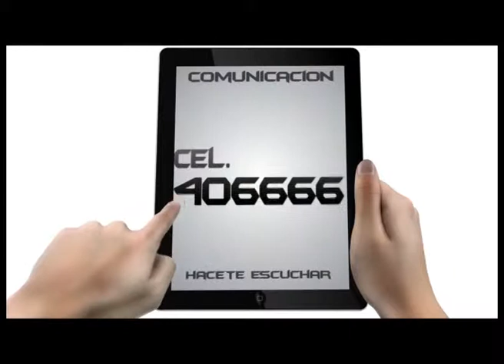22 NOVIEMBRE 02 134 ANIVERSARIO ACTO INFANTERIA DE MARINA BATERIAS SRUR